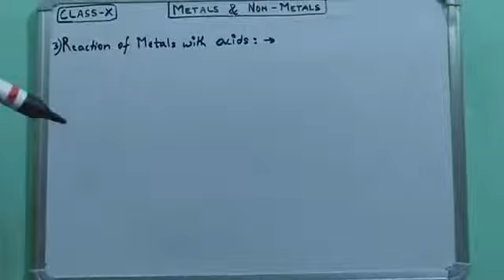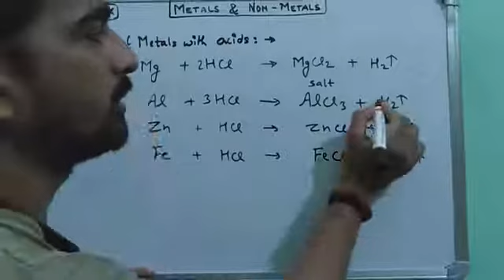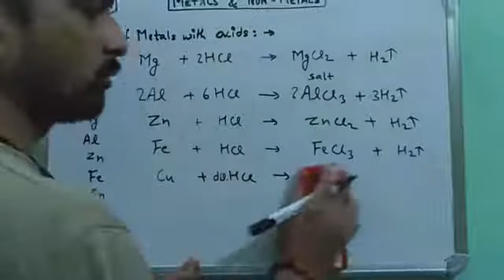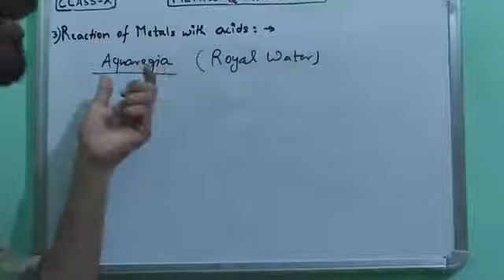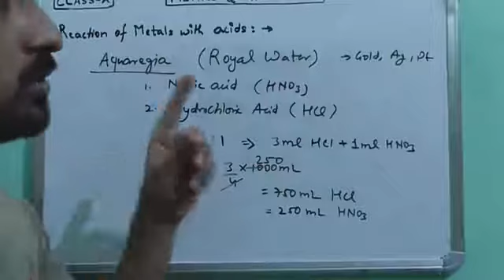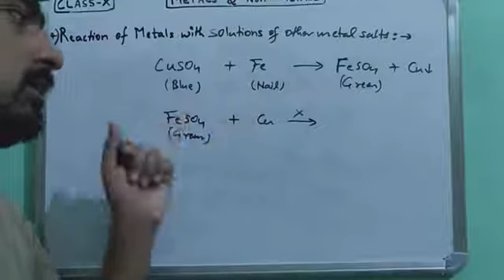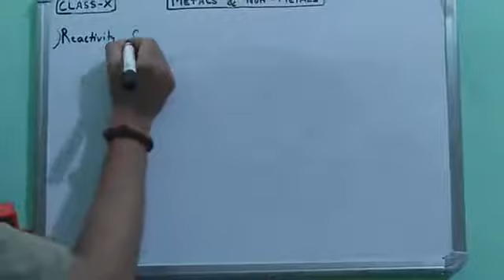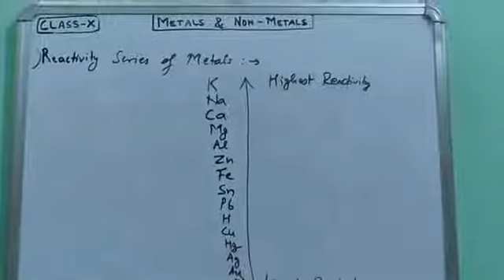METALS & NON-METALS | PART-4 | CLASS 10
reaction with Acids
Reaction of Metals with salts of other metals
Reactivity Series